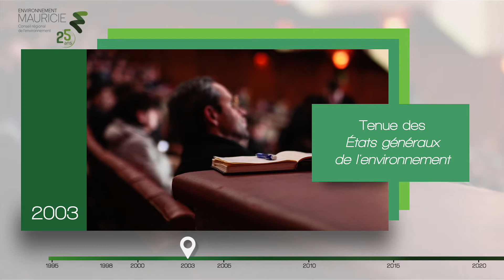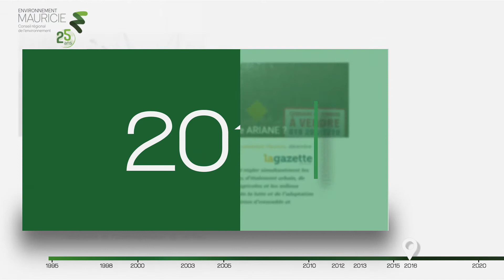25e anniversaire Environnement Mauricie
Le Conseil régional de l'environnement (Environnement Mauricie) est heureux de fêter son 25e anniversaire de fondation. Pour marquer le coup, découvrez sur cette capsule vidéo son histoire et grands dossiers,